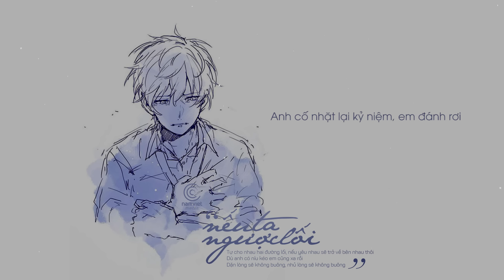Nếu Ta Ngược Lối - Châu Khải Phong [LYRIC VIDEO]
Song: Nếu Ta Ngược Lối
Singer: Châu Khải Phong
Lyric:
Mình đã từng là của nhau, ngỡ bền lâu
Và đã yêu nhau thật đậm sâu
Yêu hết trọn cuộc đời này, hứa không đổi thay
Mà nay em bước như vậy

Anh cố nhặt lại kỷ niệm, em đánh rơi
Dù biết em chẳng còn nghĩ tới
Ta đã nhiều lần trải qua, bao nhiêu xót xa
Mà nay sao ta gục ngã.

[ĐK:]
Tự cho nhau hai đường lối, nếu yêu nhau sẽ trở về bên nhau thôi
Dù anh có níu kéo em cũng xa rồi
Dăn lòng sẽ không buông, nhủ long sẽ không buông
Đành vùi chôn ký ức với niềm đau

Ngày mai nếu lỡ gặp nhau, đừng bận lòng anh chẳng sao đâu
Anh vội vã rồi lại ngã nơi tim em rồi
Đoạn đường ngắn phía trước, còn anh cứ mãi lối ngược
Nếu yêu nhau sẽ trở về bên nhau.